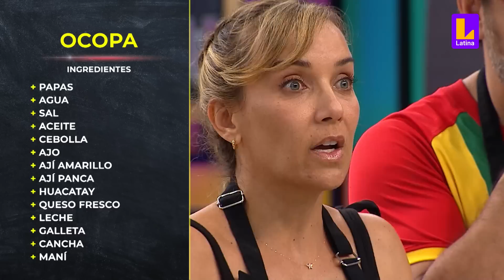El Gran Chef Famosos PROGRAMA 9 de diciembre | Plato uno: Ocopa | LATINA EN VIVO